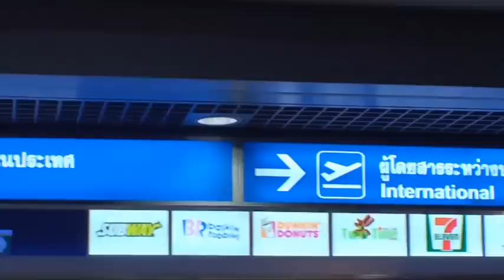Suvarnabhumi Airport Link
Suvarnabhumi Airport Link in Bangkok. Meer informatie vindt u op